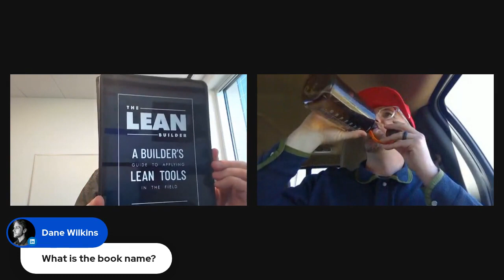Ep. #4 - Riak On / Risk Off - Conversation with Joe Donarumo, Linbeck Group, LLC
During the 4th installment of Risk On / Risk Off, we had an engaging conversation around the concept of lean building with Joe Donarumo, Vice President of Field Operations at Linbeck Group, LLC. At Linbeck, Joe is responsible for improving the safety, production, and quality of field operations via Linbeck’s Lean Operating System. Joe has a unique passion for lean implementation, continuous improvement, and a ruthless pursuit of waste elimination within his firm's projects, teams, and overall organization.

With his passion for lean construction, Joe and his co-author (Keyan Zandy, CEO at Skiles Group) wrote The Lean Builder. Their novel is a business fable written for field leaders and last planners to help them begin their lean journey with respect to lean implementation at the field level. I trust you will find this episode enjoyable.